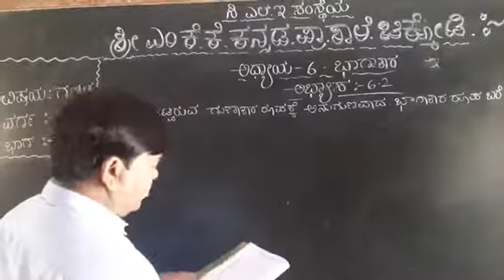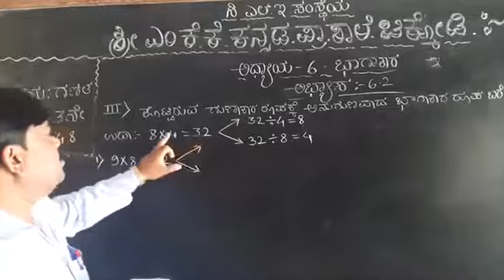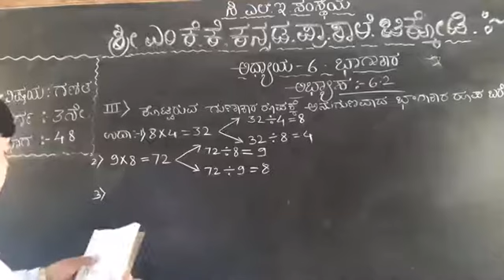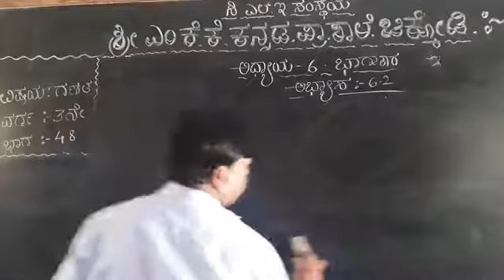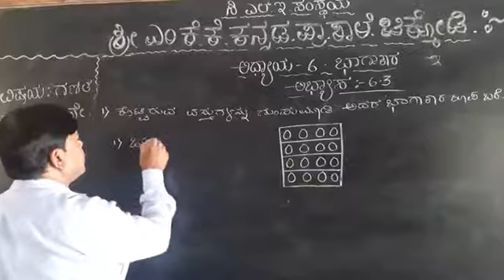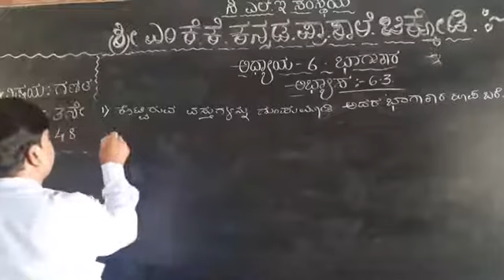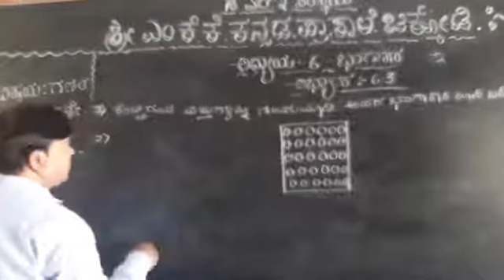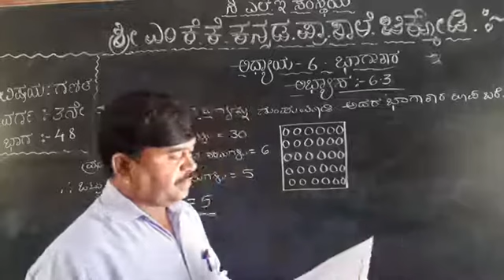mkk 3rd maths 48 Bhagakar